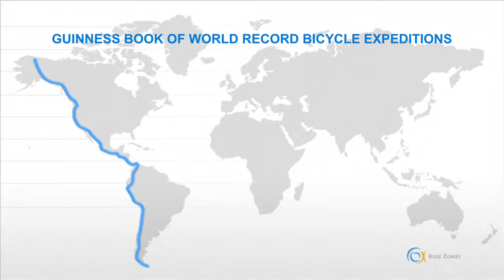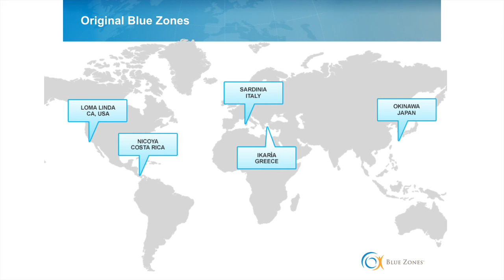Your Personal "Blue Zone" | Nick Buettner | TEDxFridley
Quick—how many 100-year-olds do you know? Not many? In communities around the world, people are living longer than everybody else. If we mimic their lifestyle can we live longer ourselves?

Nick is committed to informing, inspiring and connecting people and ideas. He’s traveled the planet, visiting geographic Blue Zones—areas where more people reach age 100 than anywhere else. As part of the Blue Zones team, Nick leads the development and implementation of the Blue Zones Project, taking the lessons of the worlds longest-lived, and applying them to 27 communities nation wide.